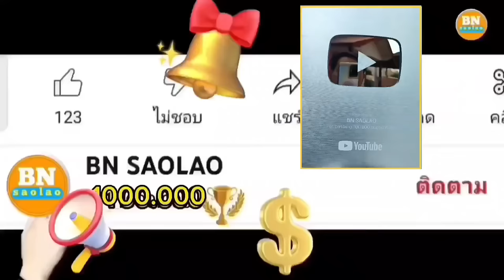เข้าไปป่ากันอีกแล้วลูกสาวมุกและบ่าวนูนรอลุ้นว่าพวกเขาจะกลับมาไหม คนป่า ตองเหลือง ຄົນປ່າ